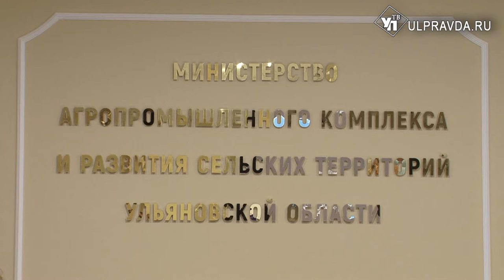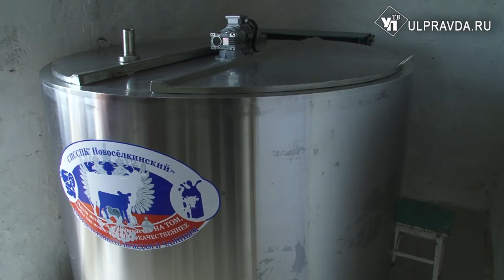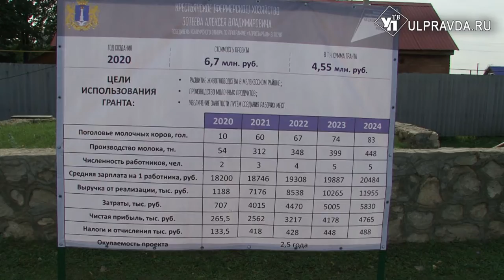На что потратят деньги ульяновские фермеры – победители конкурса «Агростартап»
50 миллионов на создание или дальнейшее развитие своего дела  получили 15 победителей «Аграстортапа-2020».